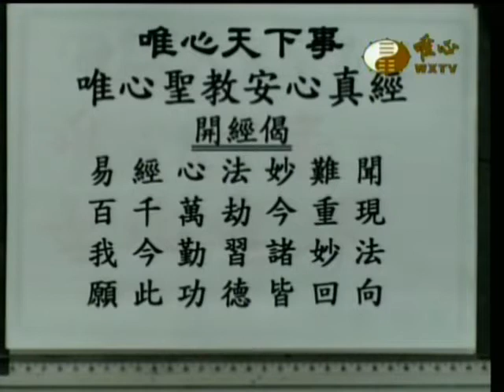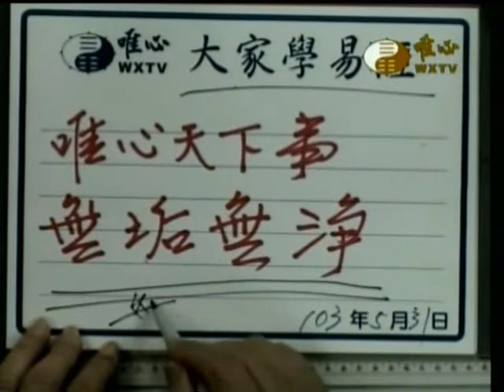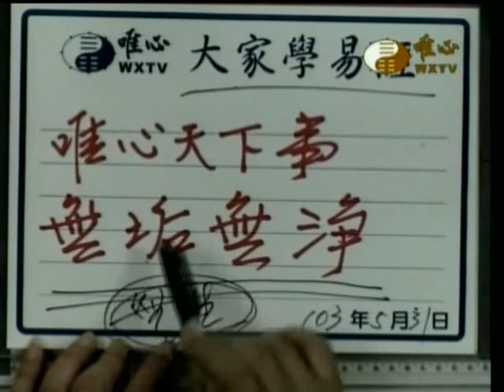安心真經(1363)